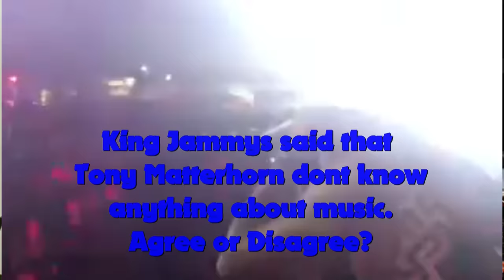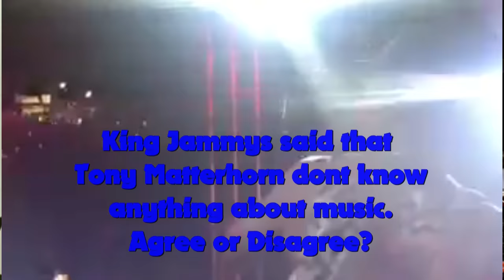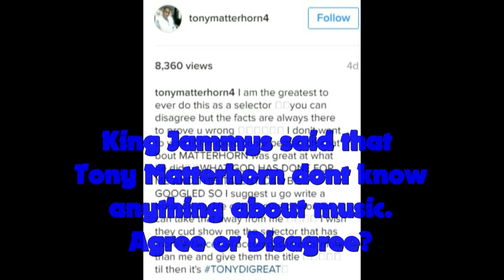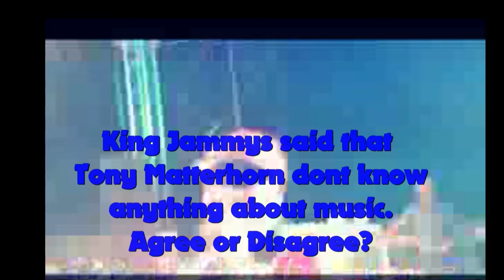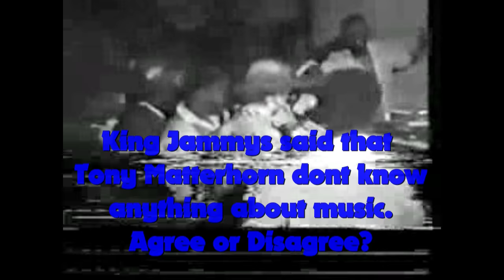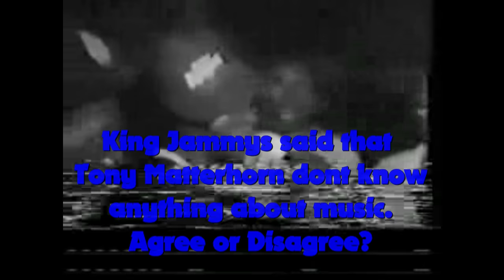King Jammys Said That Tony Matterhorn Dont Know Anything About Music | Agree or Disagree